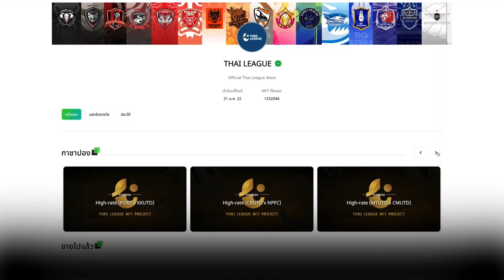มารู้จัก Thai League NFT Project ให้มากยิ่งขึ้น จบในคลิปเดียว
Thai League x Bitkub

มารู้จัก Thai League NFT Project ให้มากยิ่งขึ้น จบในคลิปเดียว ที่นี่เลย แล้วคุณจะเข้าใจว่า ทำไมต้องมีการ์ด NFT Thai League ไว้ครอบครอง

👉 มาร่วมเป็นส่วนหนึ่งในการสนับสนุนวงการลูกหนังไทย และสะสมการ์ด Collection ต่างๆ ของเหล่าดาวเตะ "ไทยลีก" เพื่อรับสิทธิพิเศษ และของรางวัลอีกมากมายที่ Bitkub NFT